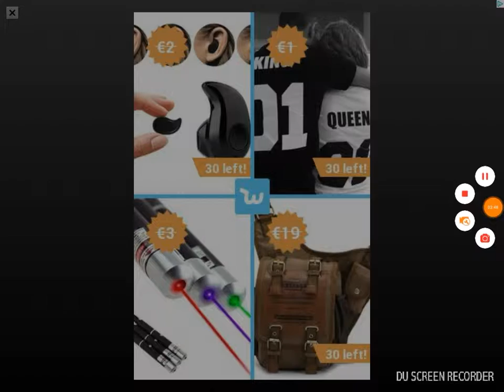Slither.io🐍 episodul 2(Score 8607)